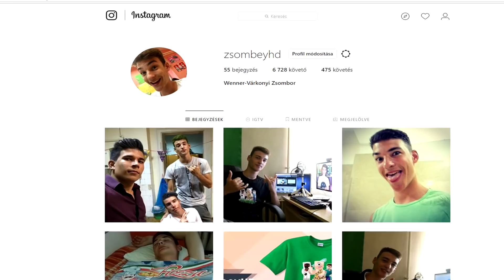Minecraft TEÓRIÁK 47. ✔️ Green Herobrine, Aki Valójában HEROBRINE?! 😲🔥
1.➜ ÍRD MEG a személyre szabott üzenetet!
2.➜ Kattolj a 'nem vagyok robot'-ra!
3.➜ Kattolj a 'Click to tip'-re!
4.➜ Ha kell, erősítsd meg az üzenetet az e-maileden!
5.➜ Várd, hogy MEGJELENJEN és YEEEEY! 🤟

1. monitor [fő] ► Samsung S24F350FHU
2. monitor ► LG Flatron L192WS